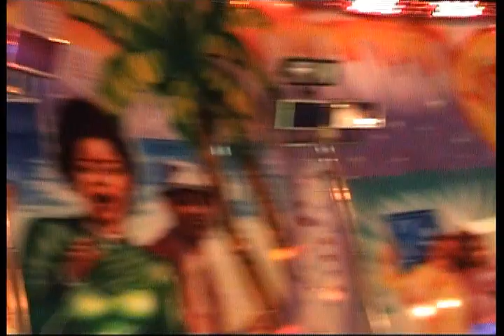Foire Saint Martin Perpignan 2008 Nuit 1 Special Shaker Dance Benoit FOURCADE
Je me suis lancé dans la restauration des films de mon vieux camescope à cassette Mini DV Sony. 4ieme partie ARCHIVE Foire Saint Martin Perpignan 2008 NUIT1 avec un spécial Shaker Dance Officiel Masson avec une animation exceptionnelle en OffRide puis en OnRide filmé par Benoît FOURCADE et merci encore à Kevin pour la OnRide